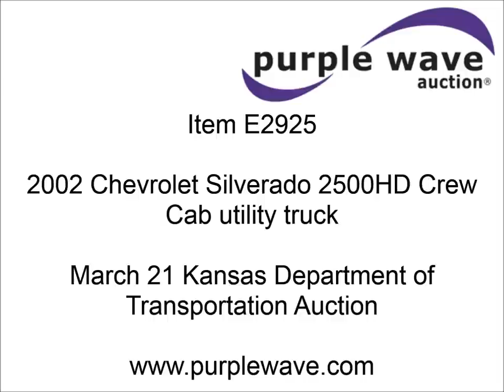2002 Chevrolet Silverado 2500HD Crew Cab utility truck for sale | sold at auction March 21, 2013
2002 Chevrolet Silverado 2500HD Crew Cab utility truck
150,476 miles on odometer
6.6L V8 OHV 32V turbo diesel engine
Automatic transmission
Transmission is sluggish in reverse
AC and heat
Tilt
Cruise
AM/FM
Manual windows and locks
Cloth interior
Knapheide 8&#039;L utility bed
(6) compartments
Running boards
Receiver hitch
Trailer wiring
235/85R16 tires
Paint faded and scratched
KDOT ID 122-6032
1GBHC23182F228617